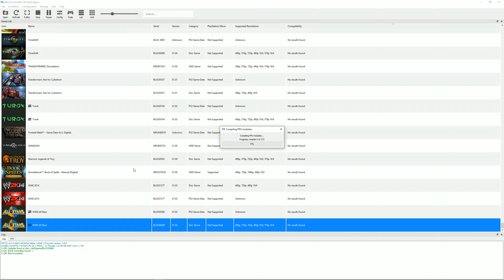WWE All Stars - RPCS3 TEST 2 (Playable?)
Testing WWE All Stars in RPCS3, the Playstation 3 emulator for Windows and Linux PC. This didn't work well the last time I tested it. I get my butt handed to me by John Cena, but it looks and plays great on my PC. Playable or no?

RPCS3 v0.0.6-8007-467ef2af Alpha | HEAD | Firmware version: 4.84